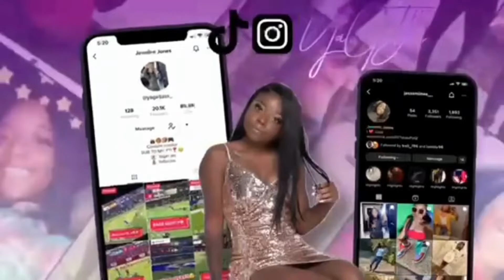⚠️⚠️”GIVE ME A REMATCH, I STARTED THINKING ABOUT SOMETHING ” HE SAID 😱🤯